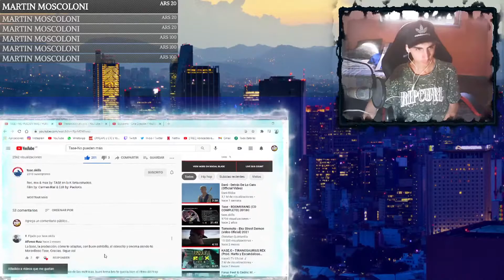TASE - NO PUEDEN MAS / SPANISHDRILL - reaccion